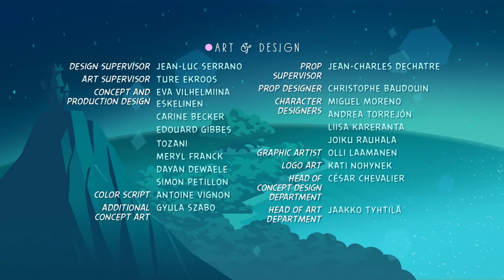Злые птички Angry Birds Стелла 1 сезон 8 серия Хозяин неба все серии подряд